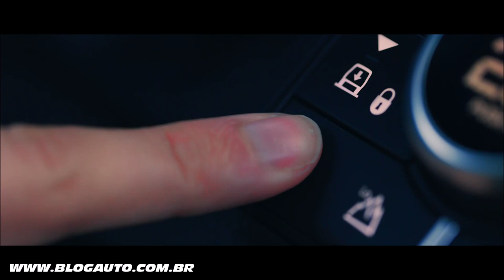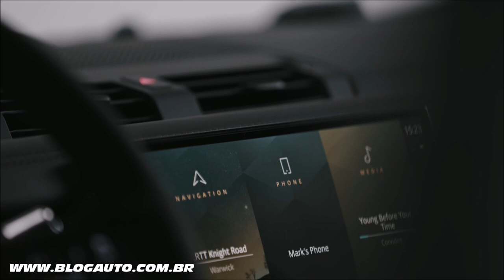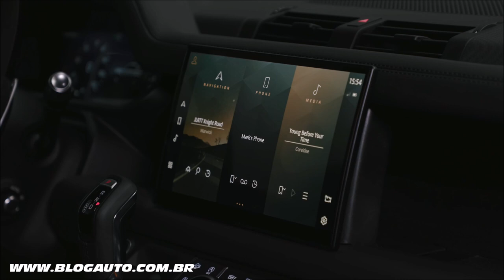🚙 Novo LAND ROVER DEFENDER 2022 com motor V8 o mais potente da história do modelo - BlogAuto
✔️ Vídeo do Land Rover Defender 2022 V8

A Land Rover lançou o poderoso Defender V8 como parte de uma série de melhorias para sua família 4x4 imparável e premiada. O novo 525PS Defender V8 e o carro-chefe Defender V8 Carpathian Edition fornecem uma combinação única de desempenho e capacidade, com configurações de chassi sob medida proporcionando novos níveis de engajamento do motorista e agilidade tanto dentro quanto fora da estrada.

Os novos e poderosos modelos construídos com base em décadas de herança Land Rover V8 - abrangendo o Estágio I V8 original dos anos 70, modelos de especificação norte-americana dos anos 90 e o poderoso Defender Works V8 - enquanto o motor característico se junta à mais recente linha de eficientes Ingenium gasolina, diesel e avançados trens de força Plug-in Hybrid Land Rover.

O motor V8 a gasolina não é a única introdução. Há também uma nova XS Edition, pacotes de design exterior inovadores que oferecem maior potencial de personalização e uma tela de infoentretenimento maior Pivi Pro de 11,4 polegadas opcional.

O Defender V8 baseia-se na capacidade líder da classe do robusto 4x4, proporcionando novos níveis de desempenho e envolvimento do motorista ao combinar um potente motor a gasolina V8 525 cv de 5,0 litros superalimentado com suspensão habilmente desenvolvida e ajuste de transmissão para criar o Defender mais rápido e dinamicamente gratificante.

A nova edição Carpathian exclusiva é baseada no Defender V8 e representa a expressão máxima do design, desempenho e capacidade do Defender, enquanto uma nova edição XS substitui a primeira edição de enorme sucesso e combina design sob medida e aprimoramentos de especificações por dentro e por fora.

A conectividade aumentada também faz parte das atualizações. O Infotainment Pivi Pro com tela de toque de última geração do Defender está agora disponível com uma gama de novos recursos desejáveis, incluindo a opção de uma tela maior com tela de toque de 11,4 polegadas. O carregamento do dispositivo sem fio com amplificador de sinal integrado agora é equipado como padrão com o Pacote de Conforto e Conveniência para maior comodidade e qualidade da chamada.

O novo Defender V8 é a expressão máxima do 4x4 mais resistente da Land Rover e relembra a rica herança dos Land Rovers de oito cilindros que datam da década de 1970. O novo e potente motor V8 supercharged está disponível em designs de corpo 90 e 110 e oferece alto desempenho e engajamento do motorista sem comprometer a capacidade imparável do Defender.

A potência vem do motor V8 superalimentado de 5.0 litros da Land Rover, que produz 525 cv, 625 Nm de torque e transmite uma transmissão automática de oito velocidades. O Defender V8 90 acelera de 0-100 km/h em 5,2 segundos com uma velocidade máxima de 240 km/h).

A excepcional capacidade off-road é a marca registrada do Defender e o V8 adiciona uma nova camada de apelo ao motorista, com a introdução de um novo programa Dynamic no sistema Terrain Response - disponível apenas nos Defenders com motor V8. Ajuda os motoristas a explorar o caráter mais dinâmico e o equilíbrio de manuseio do modelo 525PS em asfalto e superfícies soltas. Projetado para ser o Defender de produção mais rápido e envolvente de todos os tempos, oferece agilidade incomparável e apelo ao motorista.